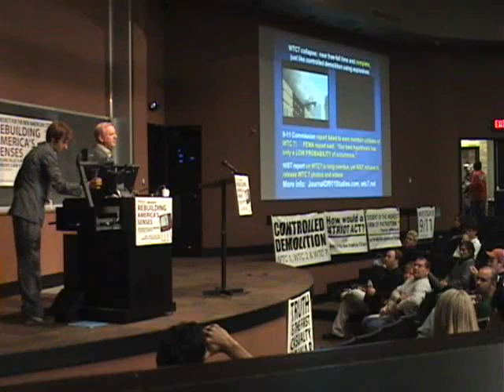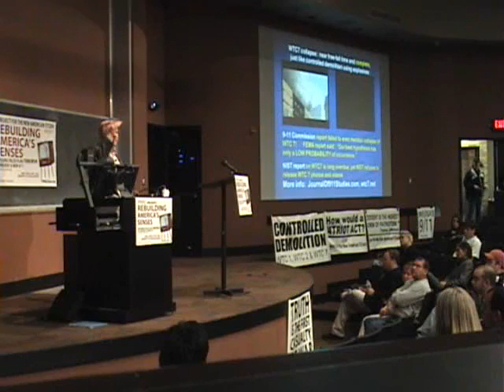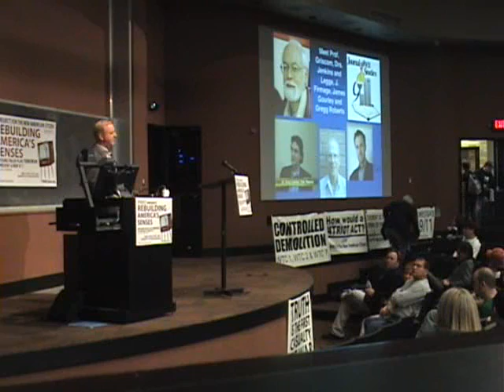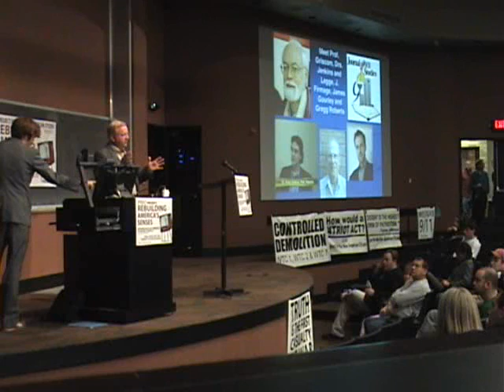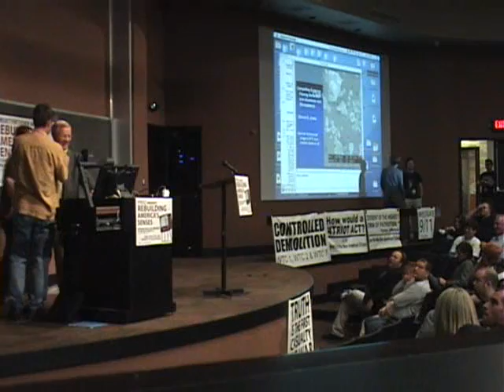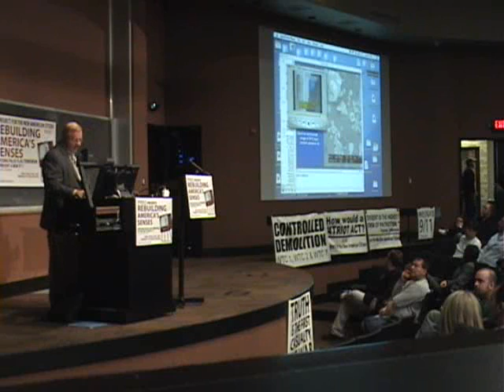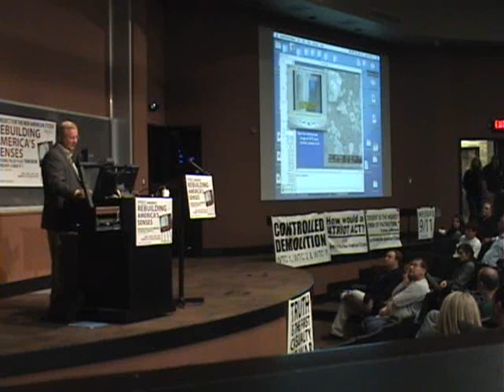PNACitizen Conference 4/14/2007 - Steven Jones Lecture 1/8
A Project for a New American Citizen Conference: Rebuilding America's Senses

Austin, Texas - Dr. Steven Jones reveals that he has discovered the existence of thermate in the WTC dust.  Thermate is a combination of thermite and sulfur, and is a compound that can cut through steel.  Wikipedia describes thermate as an incendiary compound used for military applications.  Its presence at the WTC site suggests that the collapsed buildings contained pre-planted explosives and adds strength to the controlled demolition theory.   A company called Securacom provided security for the World Trade Center, as well as for United Airlines and Dulles International Airport.  Marvin P. Bush, brother of the president, was a principal in this security company.  Dr. Jones also recently conducted experiments to determine the likelihood of NIST's conclusion that the orange material flowing out of WTC 2 was aluminum alloys from Flight 175.  His results describe heated liquid aluminum as being silver in color.  A thermate reaction upon steel, however, will produce orange molten metal.